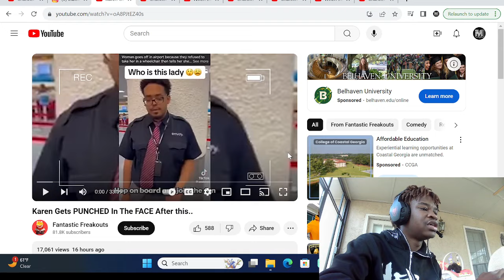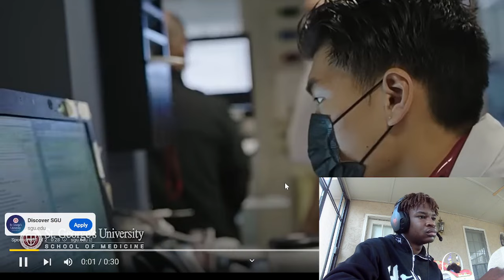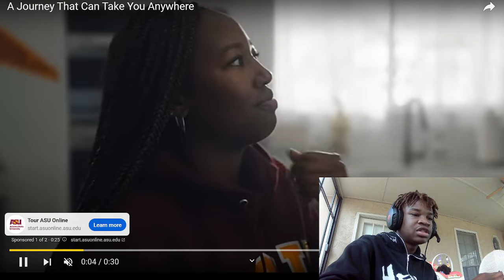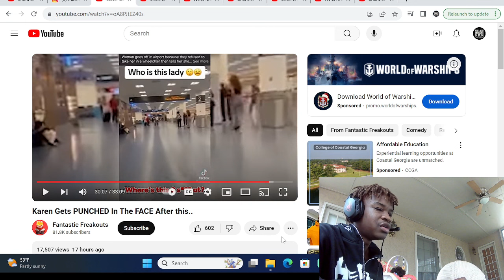When Karen Act Like A DUMB A**